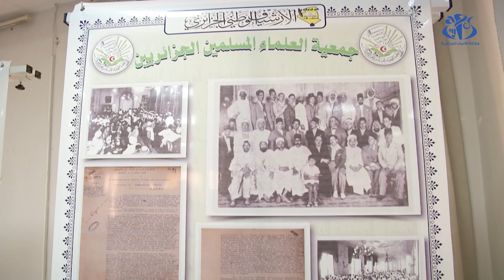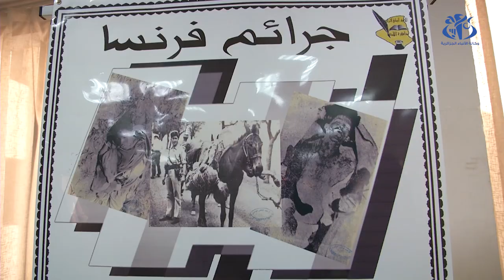الأرشيف الوطني: عرض مسيرة 132 سنة من المقاومة والنضال عبر معرض للصور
الجزائر (وأج) - نظم مركز الأرشيف الوطني معرضا للصور يروي تاريخ المقاومة الجزائرية ضد المستعمر الفرنسي في مختلف مراحلها, وهذا بمناسبة الاحتفالات بالذكرى السابعة والستين (67) لاندلاع حرب التحرير المجيدة.